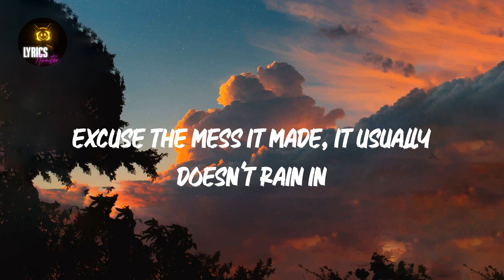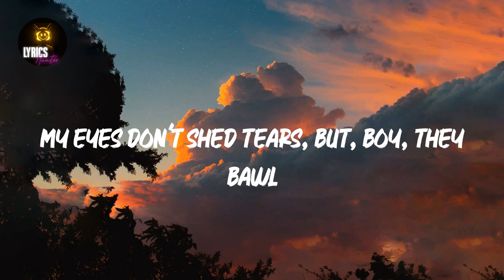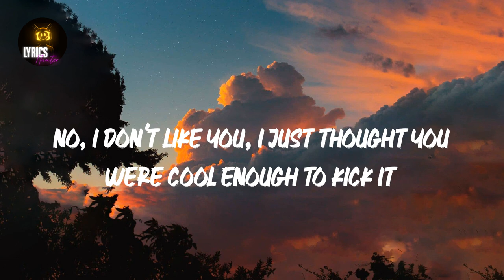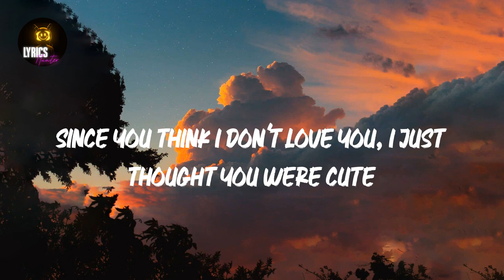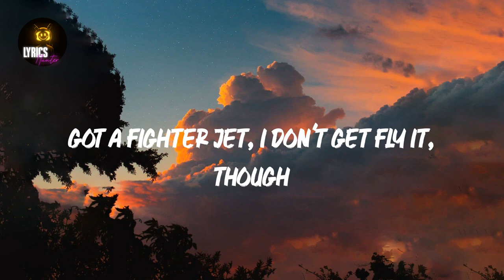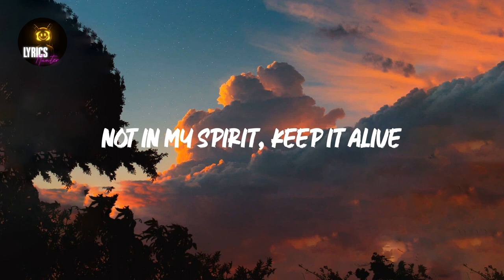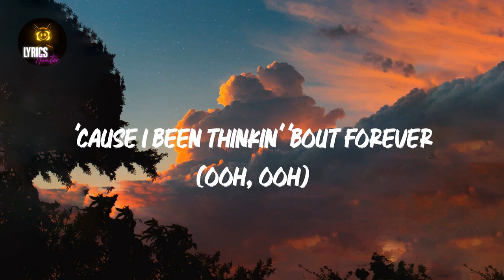Thinkin Bout You (Lyrics) Frank Ocean